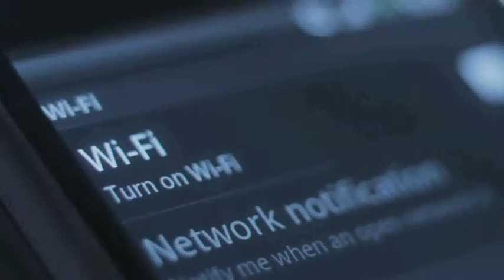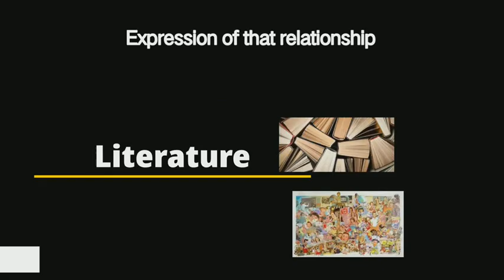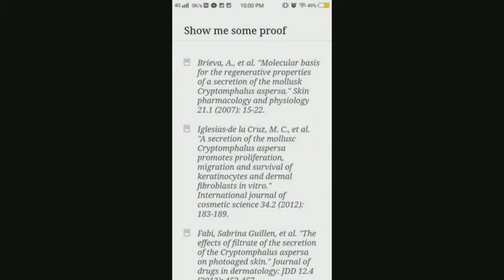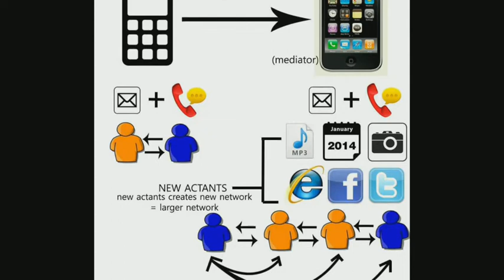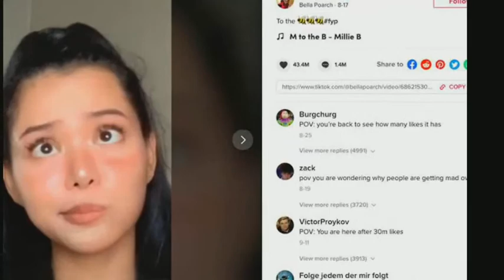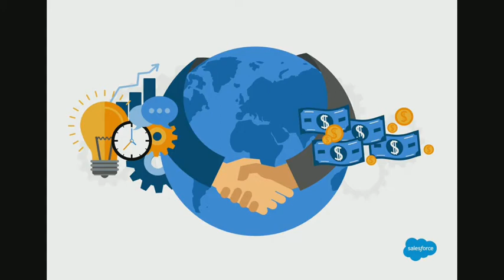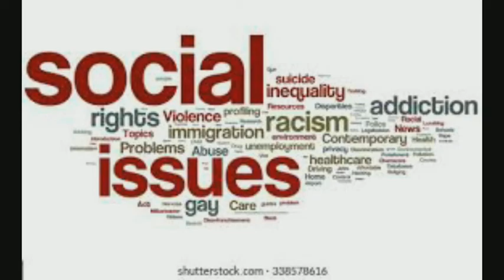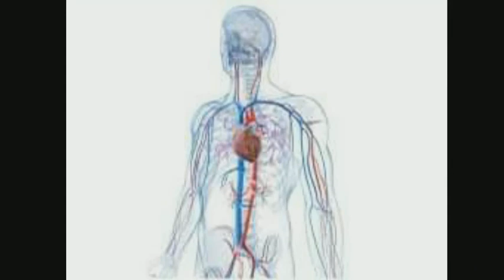Technoculture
Group 3

Bastasa, Sheina May

Casimo, Gerald Einstine

de Guzman, Marlon Leo

Labada, Mikee Ellaine

Ungab, Hannah Cassandra

Yepez, April Joy

Hi! We are group 3 and in this video, we tackled techno culture: its advantages, disadvantages, and
concepts related to it along with few real life examples that would help us visualize how did technoculture shaped the world we are living today.

References:
Dr Simon Cooper (2010) Questions Concerning Technoculture, , 19:2, 255-258, DOI:

Stein, M. (2016). “From On-Screen to Virtual Reality: the Emergence of Hyperreality in Mainstream
Video Games.”

Kuchera, B. (2015). “I play video games to run from my problems.” Retrieved April 25, 2021, from

Buan, L. (2020). Duterte's special powers bill punishes fake news by jail time, up to P1-M fine. Retrieved

GreyB, T. (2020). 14 famous patent infringement cases that changed US patent law. Retrieved April 27,

Moraleda, J. (2015). Solon passes bill against cyber-bullying, calls for responsible netizens. Retrieved

Sandys, A. (2020). Top 10 patent cases of the year 2020. Retrieved April 27, 2021 from

Career Wales. (2019). Technology – Its impact on your world of work. Retrieved April 27, 2021 from

CBS Los Angeles. (2018, July 11). Violent, Racist Rant Outside WeHo Grocery Store Caught On Camera

“How Hong Kong’s Protesters Evade Police and Keep the Demonstrations Alive | Visual Investigations.”

DW News. (2021, February 6). Myanmar's military junta blocks all internet as protests grow | DW News

Cancel culture. (n.d.). Cambridge Dictionary.

It’s time to make social media more responsible. (n.d.). [Illustration].
social+media+and+people+animated&client=ms-android-xiaomi￾rvo3&prmd=inv&source=lnms&tbm=isch&sa=X&ved=2ahUKEwju49KKz6jwAhXVaN4KHQpbCYgQ_AUoA
XoECAIQAQ&biw=360&bih=669&dpr=2#imgrc=i2SEoWmDJ2xAKM

Racist remarks on filipinos stir anger on social media. (2021, September).

Trends on 2021. (n.d.). [Illustration]. Commbox.

Taylor, Jim. Ph.D. (2011). “Technology: Is Technology Stealing Our (Self) Identities?” Retrieved April